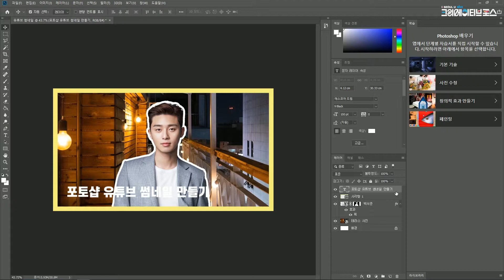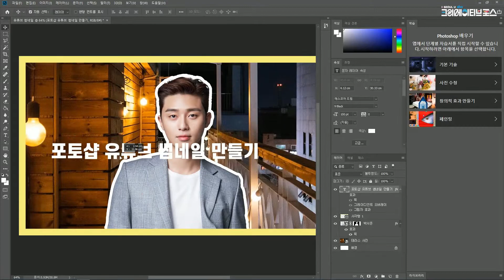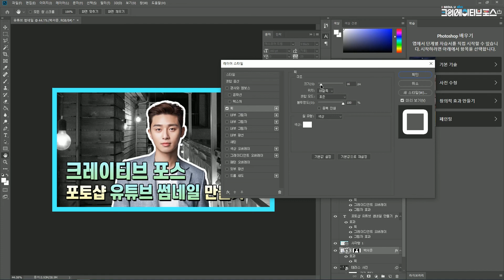썸네일 만들기 - 5눈에 띄는 텍스트(제목) 만들기